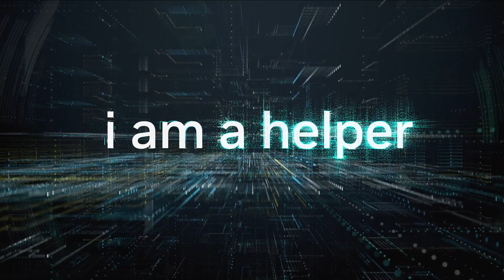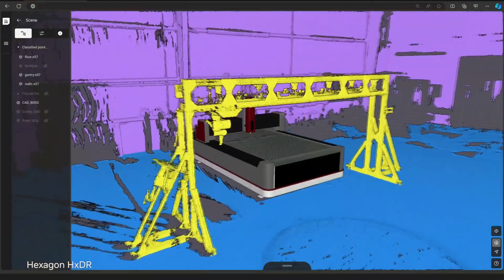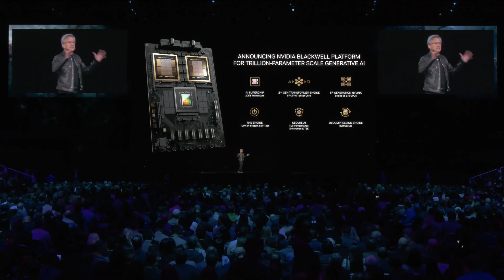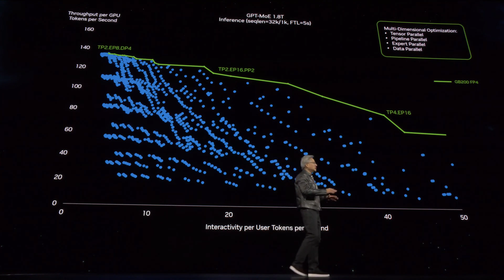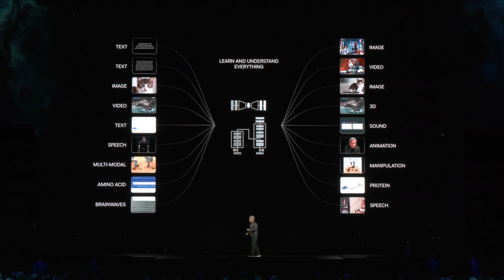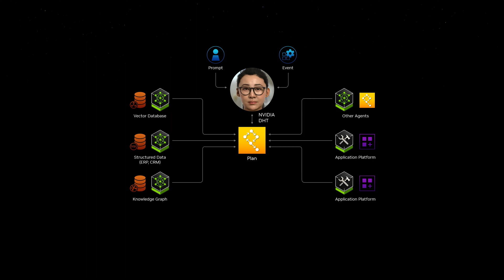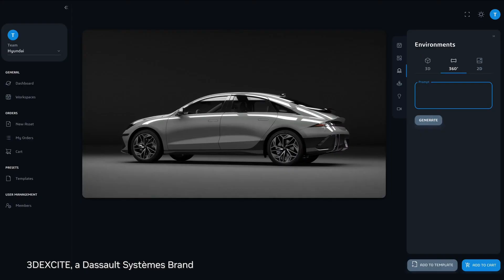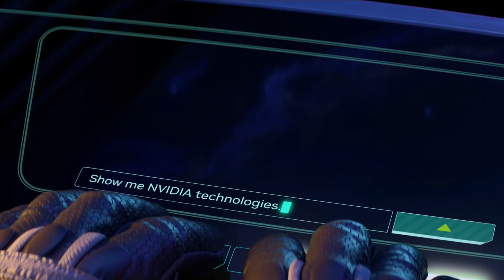GTC March 2024 Keynote with NVIDIA CEO Jensen Huang